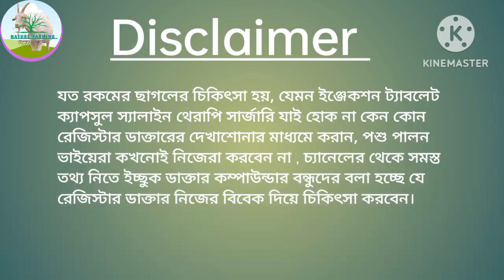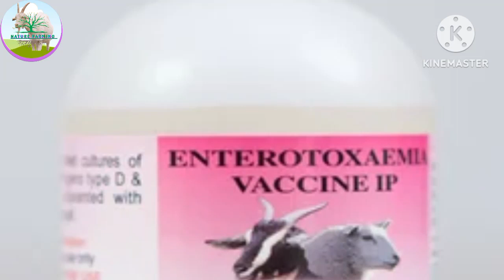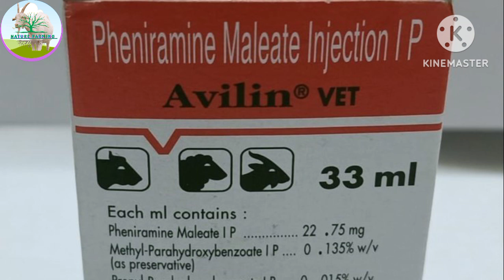ছাগলের E T রোগের লক্ষণ ও চিকিৎসা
এই ভিডিওর মাধ্যমে ছাগলের সবথেকে ভয়াবহ রোগ এটি সেই সম্বন্ধে আলোচনা করব এবং জানবো কেন হয় এই রোগ এই রোগের হাত থেকে কিভাবে মুক্তি পাওয়া যাবে কোন কোন ওষুধ ব্যবহার করা যায় চিকিৎসা করার জন্য

ভিডিওটা সম্পূর্ণ দেখার জন্য ধন্যবাদ